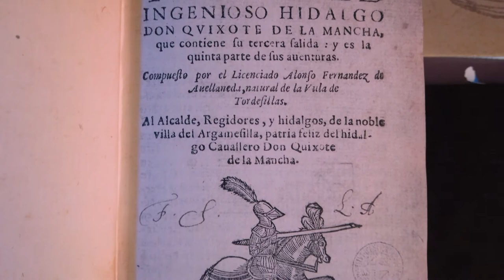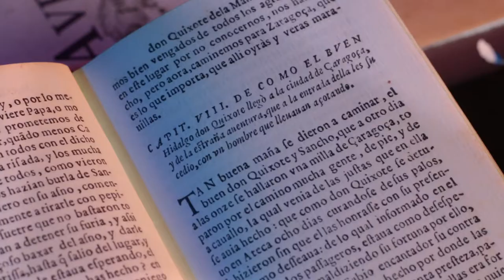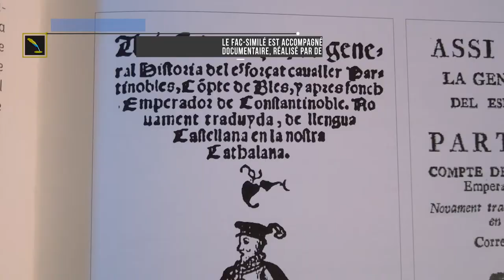Facsimile Quijote de Avellaneda (Français)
Deuxième volume de l´ingénieux noble Don Quijote de la mancha composé par le diplômé Alonso Fernández de Avellaneda née à la Villa de Tordesillas. Malgré l´importance qu´il est pour l´histoire de la littérature et de la singularité de sa trajectoire éditoriale, personne jusqu´á présent n´avait tenu de bien offrir aux lecteurs, aux collectionneurs ou aux simples curieux une édition fac-similée du second volume de l´ingénieux noble Don Quijote de la mancha, qui contient sa troisième sortie: et c´est la cinquième partie de ses aventures, imprimée á Tarragona par Felipe Roberto en 1640 au nom du diplômé Alonso Fernández de Avellaneda, natif de la Villa de Tordesillas. Nous parlons-bien sûr- du quichotte apocryphe qui venait entre l´ingénieux noble Don Quijote de la Mancha, publié par Miguel de Cervantes en 1605, et sa seconde partie, l´ingénieux chevalier Don Quijote de la Mancha, qui sortira dix ans après. Le livre définitif est sorti avec la couverture suivante: “SECOND / VOLUME DU / INGÉNIEUX NOBLE / DON QUIJOTE DE LA MANCHA/

* Avec la licence, á Tarragona dans la maison de Felipe Roberto, année 1614.
* Papier de fabrication spéciale pour cette édition
* Collationné, plié et cousu main
* 598 pages
* Reliure en cuir sur bois, avec des gaufrages en or, comme l´original
* Volume d’étude historique, artistique et paléographique
* Présenté dans un coffret élégant
* Tirage à 995 exemplaires, numérotés et authentifiés par acte notarié.